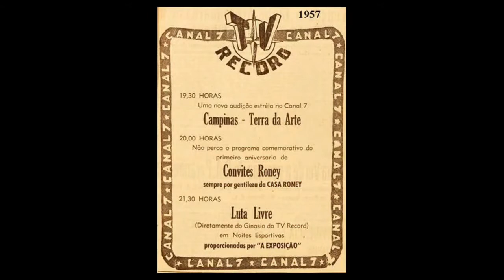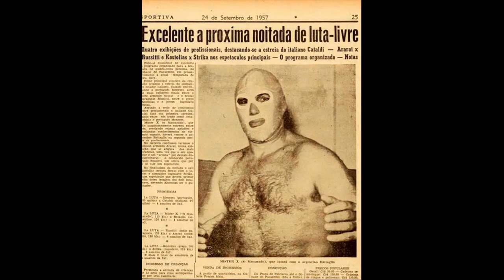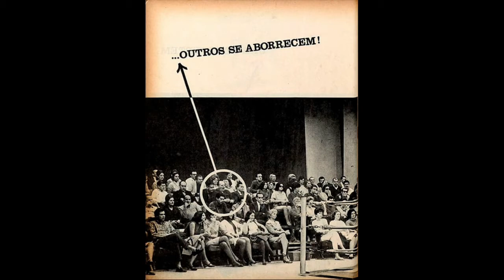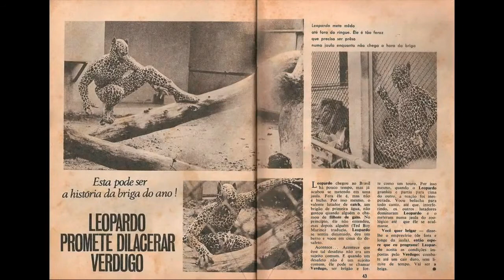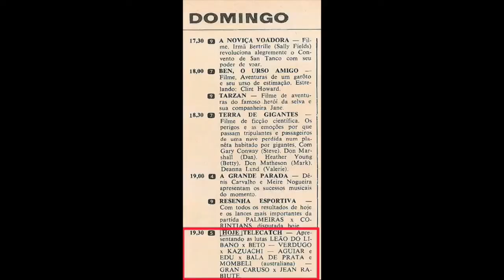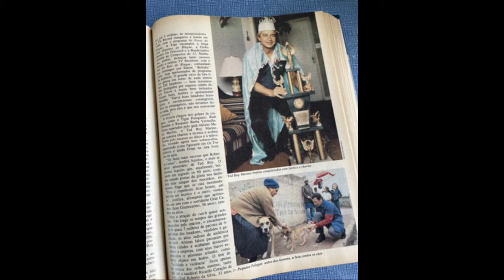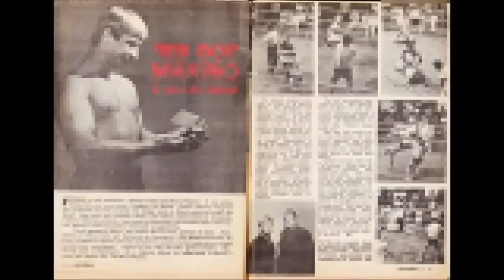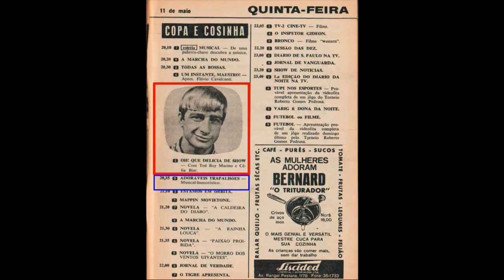A HISTÓRIA DO TELECATCH NA TV - Quem TV Viu, Quem TV - Programa 23 - Olá, Curiosos! 2021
As primeiras exibições de telecatch na TV brasileira começaram a acontecer no final dos anos 1950 na TV Record de São Paulo. Qual é a diferença entre telecatch e luta livre?
Telecatch é um show com luta livre. Luta livre é um tipo de luta mesmo. Magalhães Júnior resgatou os principais nomes e os principais programas. Na metade dos anos 1960, houve uma explosão do gênero.
Os nomes dos programas eram muito parecidos: "Astros do Ringue", "Gigantes do Ringue", "Reis do Ringue". Tivemos também "Campeões do 13" e "Telecatch Montilla". Havia lutadores e árbitros "limpos" (os bons) e os "sujos" (os maus). A plateia também participava do espetáculo.
O principal nome foi o italiano Ted Boy Marino, que viraria galã depois, fazendo parte do time de "Os Adoráveis Trapalhões", embrião do programa "Os Trapalhões'.  Nomes como Aquiles, Hércules, Caruso, Homem Montanha, Michel Serdan, Nino Mercury, Fantomas fizeram história.